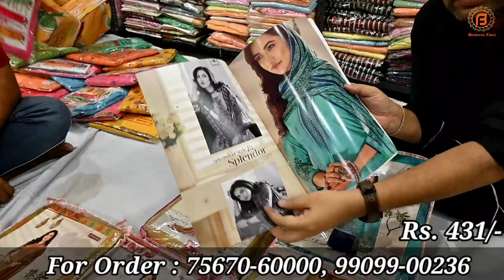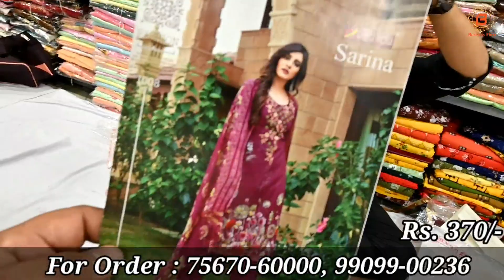सूरत वालों का सूरत से भी सस्ते माल का वादा आपके अपने शहर Ludhiana में | Ludhiana Wholesale Market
Shop Address-
Name : Soham Creation

Address : JMD Mall, Ludhiana

वीडियो बनवाने के लिये मेल कीजिए

Camera :-
Camera 2 Used For Video : Sony A 6400
Camera 3 Used For Video : Canon 200D